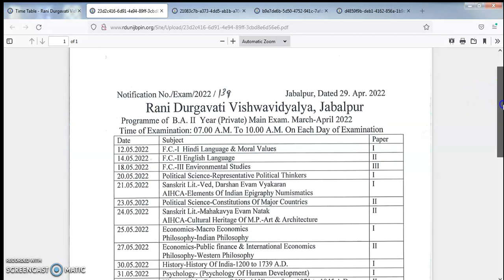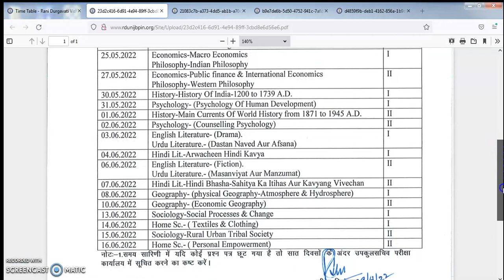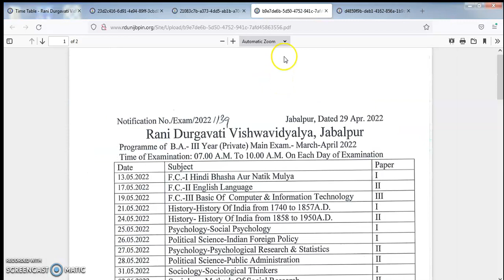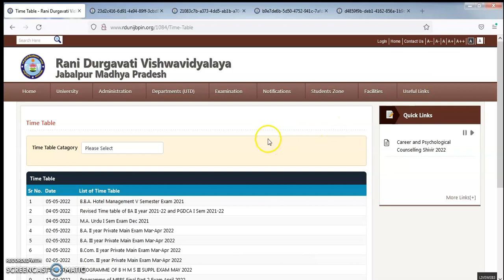RDVV Time Table 2022 B.A, B.Com 2nd/3rd Year Private || UG time table 2022 BA,B.COM 2ND 3RD YEAR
RDVV University
RDVV Online Exam Form 2022 Ba, Bsc, Bcom 1st, 2nd, 3rd Year
RDVV Time Table 2022 BA, B.sc, B.com, B.ed 1st 2nd 3rd
RDVV Time Table 2022 BA BSc BCom MA 3rd Year Exam